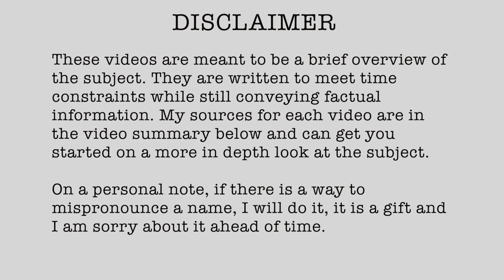1916-01 BATTLE OF SHEIKH SA’AD JAN 6-8 1916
// RESEARCH LINKS